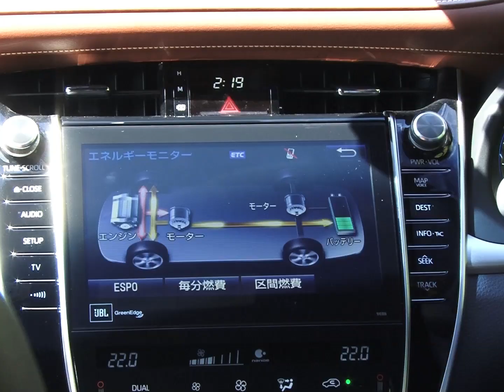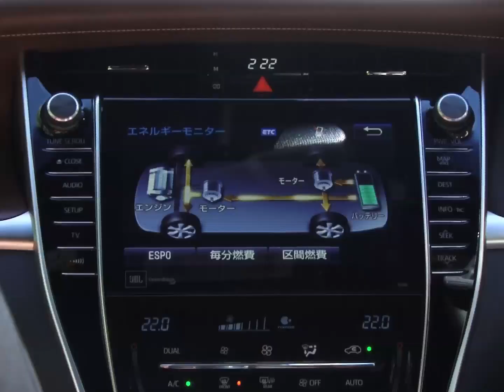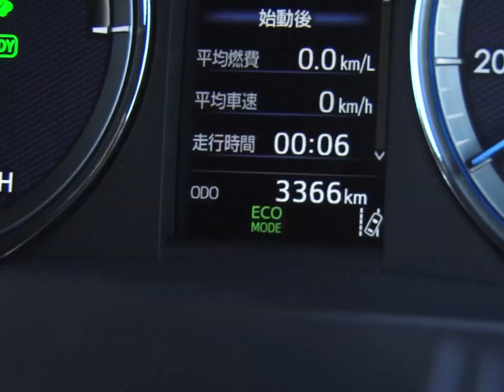トヨタ ハリアー ハイブリッド 試乗インプレッション 試乗編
2017年6月にマイナーチェンジした、ハリアーのハイブリッドモデルをご紹介します。
モーターが走りのアシストをしているため、登り勾配が続くワインディングロードを走る時も、快適な走りを楽しめる。また、エンジン音がとても静かで、ロードノイズの遮断もできており、運転にも支障がでることはない。ハイブリッドモデルには、パフォーマンスダンパーがないため、ボディーの振動が心配だが、音や振動に関しては、ターボモデルとの違いはそんなに感じない。
アクセルを踏み込んだ時の加速ですが、燃費優先のエコモードだと、穏やかな走りとなるが、ノーマルモードだと、刺激的とは言えない物の、力強さをしっかり感じることが出来る。
走りを楽しみたい方は、ターボ車がうってつけの選択となります。
ハイブリッドは、ロングランでの快適性な走行を重視している方におすすめできる1台となっています。

（解説：モータージャーナリスト・萩原秀輝）​

【動画】トヨタ ハリアー ハイブリッド 試乗インプレッション 試乗編